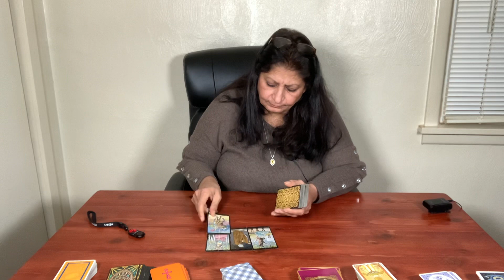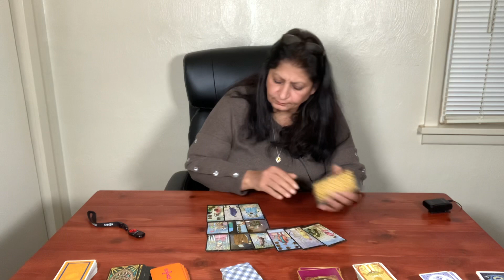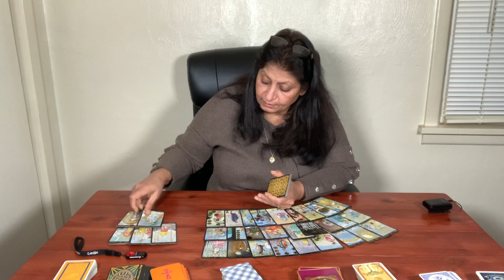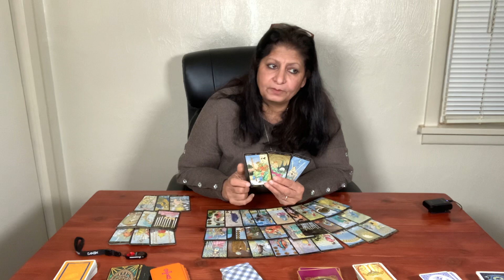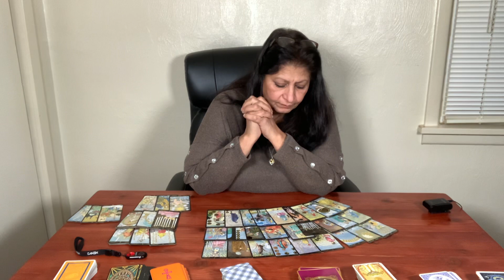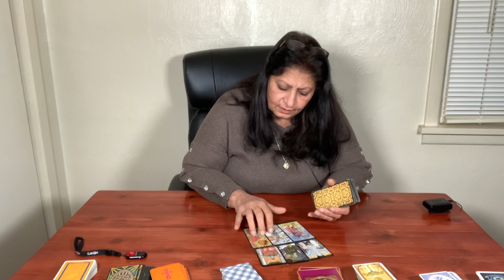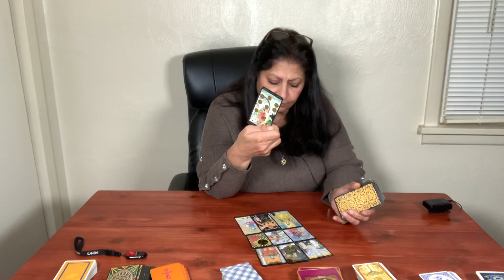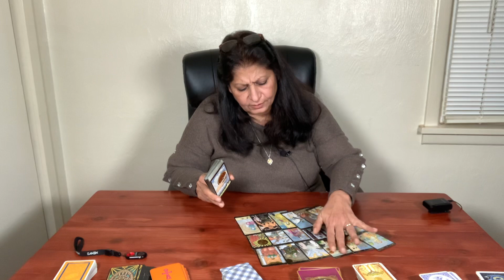Virgo Love and Career/ January 2023